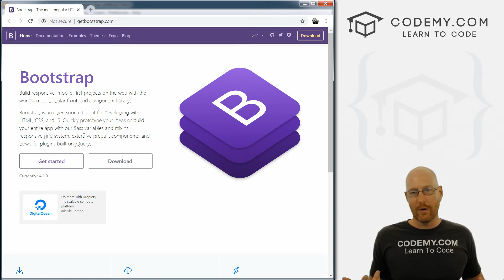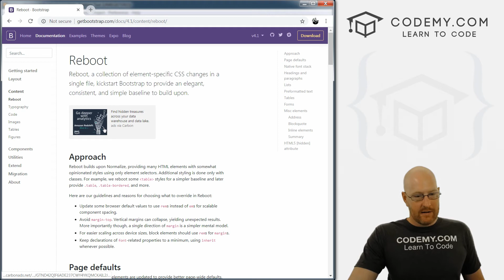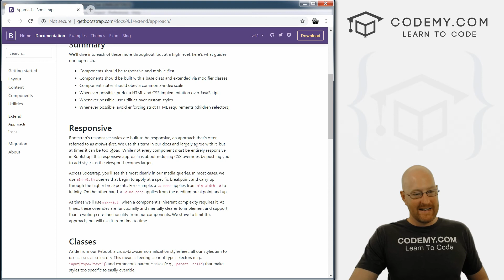Bootstrap 4 For Frontend Web Development - Getbootstrap.com Site Overview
In this course I'll teach you the Bootstrap CSS Framework from beginner to advanced for web development.

In this video I'll walk you through the GetBootstrap.com website and talk about the different sections, and how you'll use them.